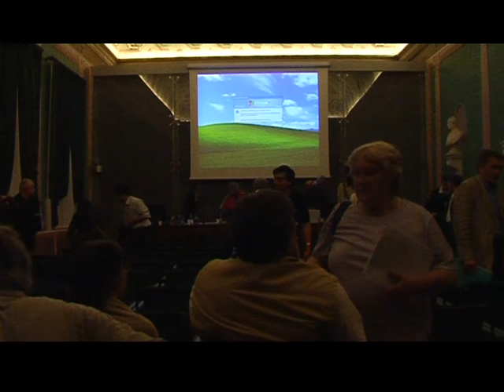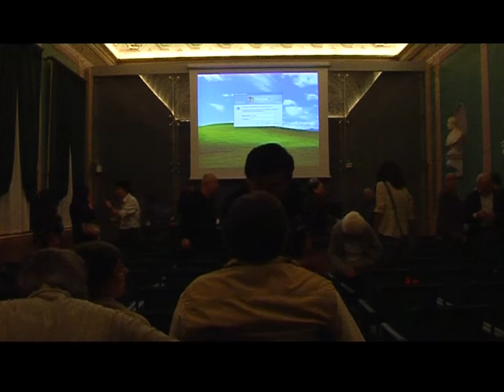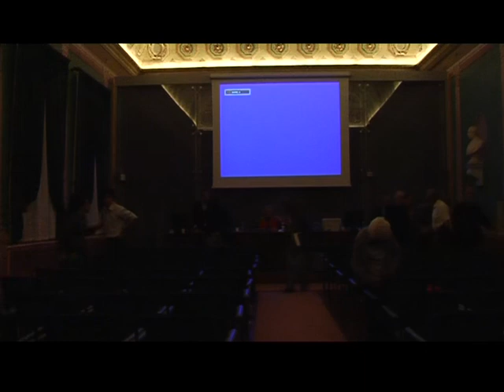Incontro candidati sindaco 2004